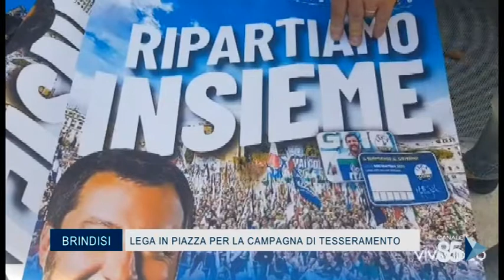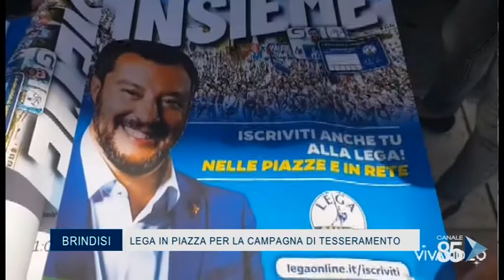05 Luglio 2020 Brindisi Lega in piazza per la campagna di tesseramento